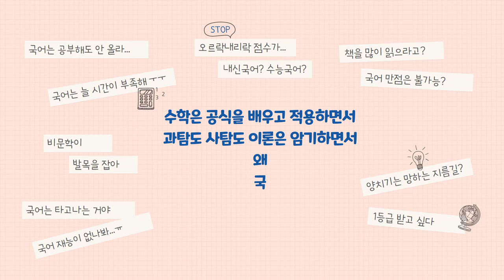[메가스터디] 국어 이원준 쌤 - 수능 국어 독서의 첫 걸음! NEW 2022 L.I.P.S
내 안의 두뇌 혁명! 수능 국어 독해 혁명의 시작,
수능 독서를 처음 접하는 학생들을 위한 기초 입문 강좌
NEW 2022 L.I.P.S(Logical Inference & Presentation by Schema)

2022 수능 국어도, 스키마로 이원준합시다.

▶이원준 선생님의 강좌에 대해 더 알고싶다면?